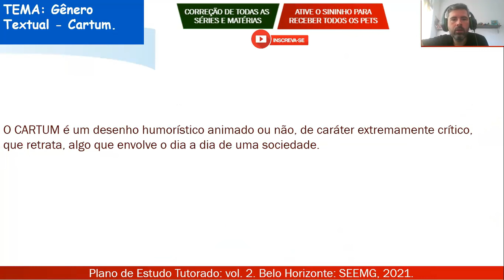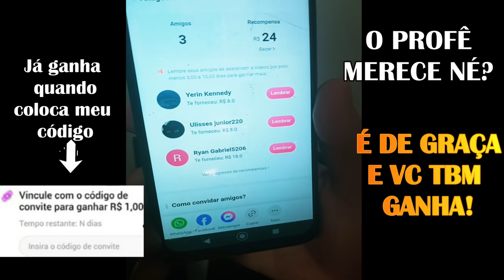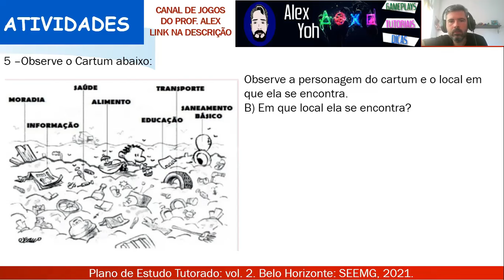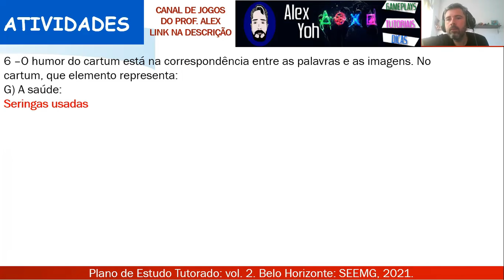Correção PET 2 (2021) - Português 5° ano (SEMANA 5) VOLUME 2